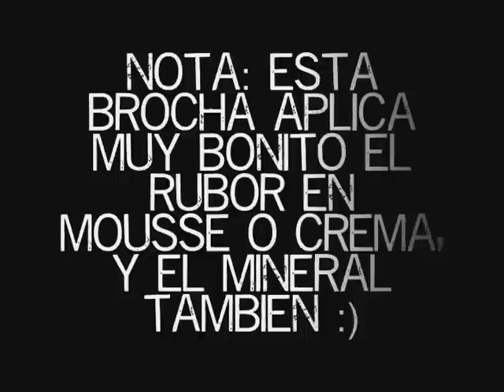Brochas Básicas para el Rostro...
Las minimas brochas que debes tener para empezar...
Compre un juego de brochas en ebay...
Kabuki chiquito de POSH